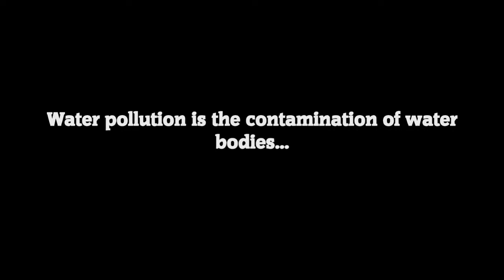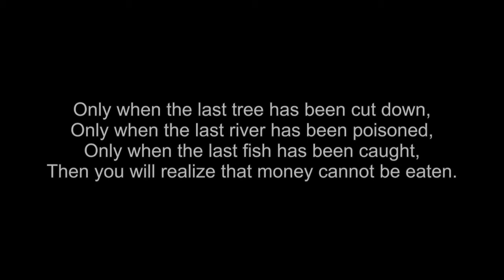1 water pollution final version di alessia cecchin